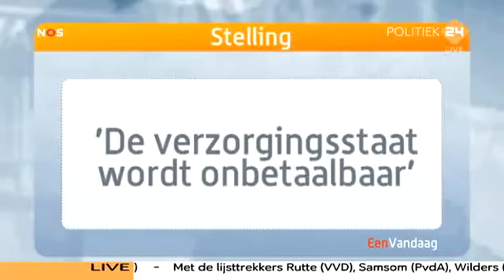De ''verzorginsstaat'' word onbetaalbaar Rutte VS Roemer